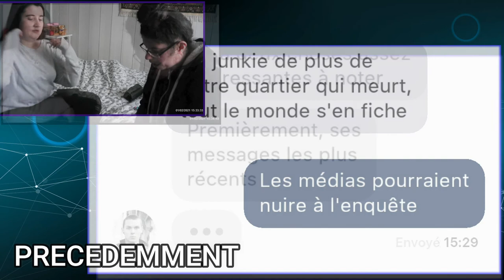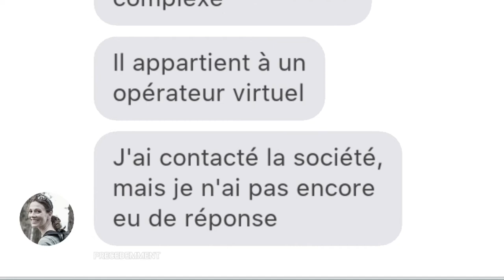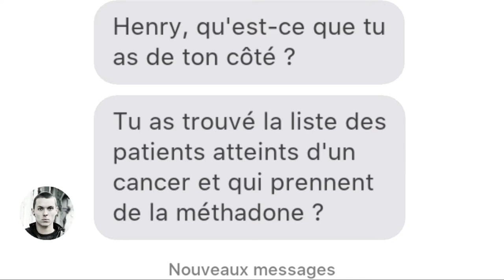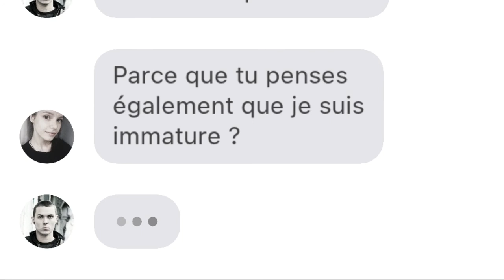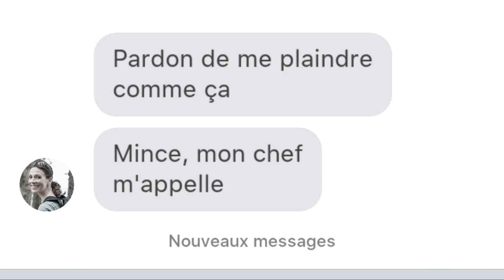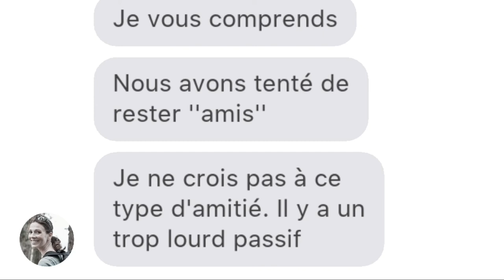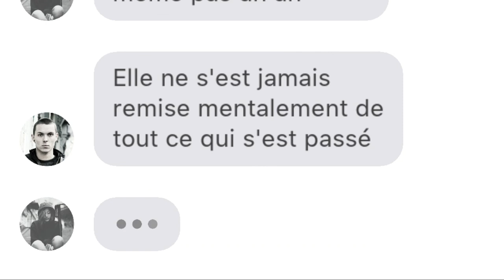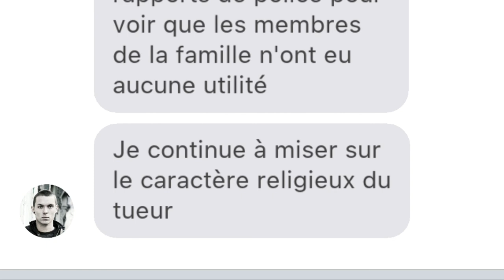SENTENCE Ep°12 - Vais-je retournée en prison ?